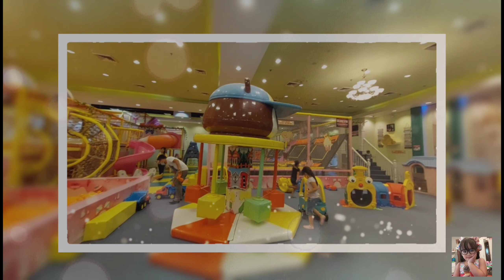Lian's Another Playhouse Funtime at SM Seaside Cebu